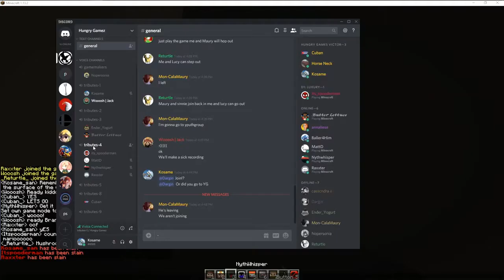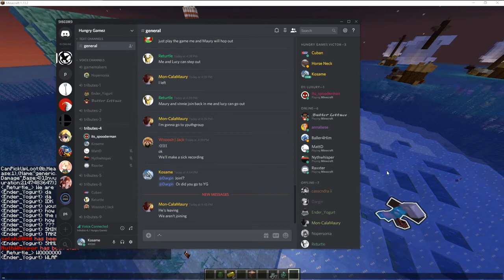April Archives - The Fork: Hunger Games Episode 5 - A Calm, Sunny, Oceanside Retreat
April Archives:

Video Posted on:  May 16 2019

"The Fork plays Brandan's Hunger Games map, themed after Greek Mythology. All Hail Poseidon, the fish guy."

Video Edited by Jack (or maybe by Brandan?)